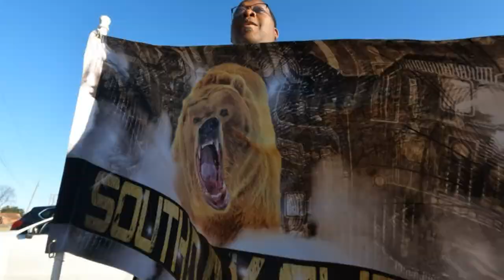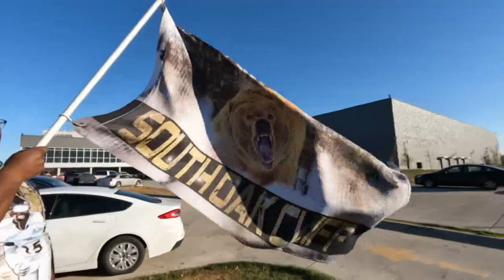South Oak Cliff: Team is pride of Dallas as they head to semi-finals for first time since 1970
South Oak Cliff is continuing its historic run.